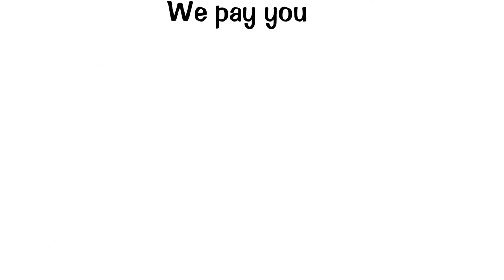FREE ATM for your store